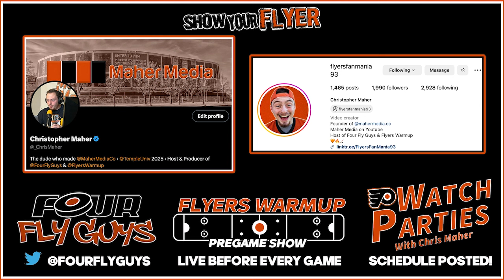Maher's Thoughts: 2023-24 | GAME #44 | FLYERS WITH THEIR 4TH STRAIGHT WIN! 4-2 IN ST. LOUIS!!!!